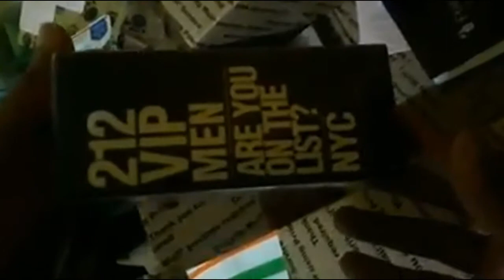Comprei Roupas da GAP Nos EUA e Não Fui Taxado #1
Mais um cliente satisfeito com nosso serviço!

Nano Exports

COMPRE NOS EUA E NÓS ENVIAMOS PARA VOCÊ
Planos que cabem em seu bolso

Faça suas compras nos Estados Unidos e Nano Exports ajudará a você economizar tanto nas compras como no envio, faça o teste agora mesmo.

Enviamos encomendas para qualquer lugar do mundo

Enviamos pacotes para mais de 225 países, faça o teste hoje mesmo.

Frete rápido e seguro

Usamos o melhor transporte dos Estado Unidos USPS. Com código de rastreio e seguro para o seus pacotes, prazo de entrega de 6 a 10 dias úteis.